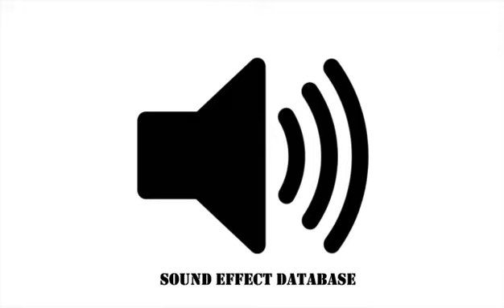Walking In Vacant House Sound Effect